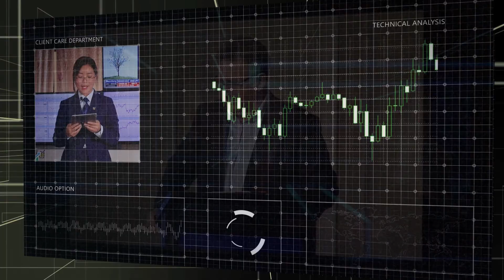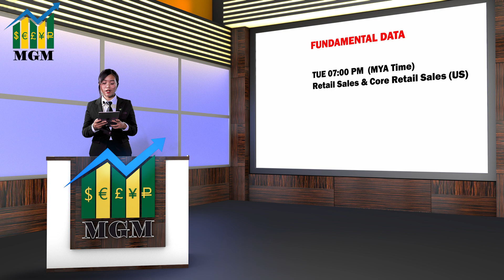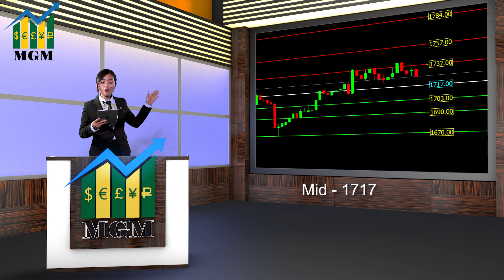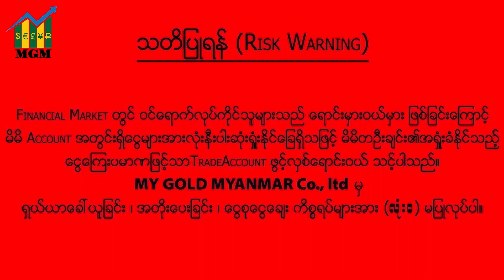Week 75 World Gold & Crude Oil Weekly Outlook (15.6.2020 to 19.6.2020)